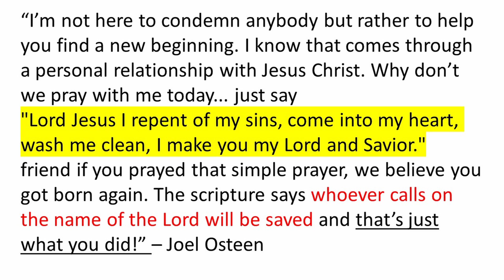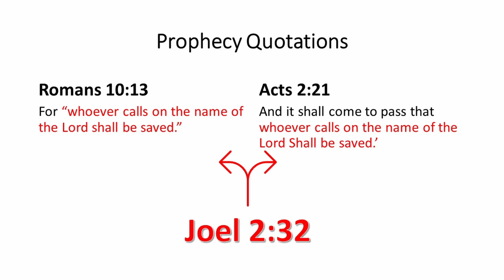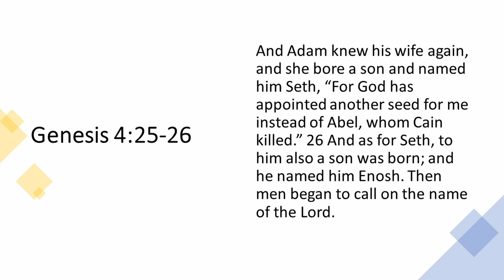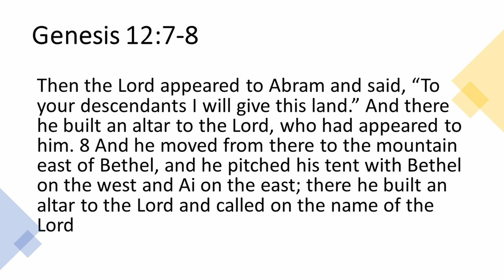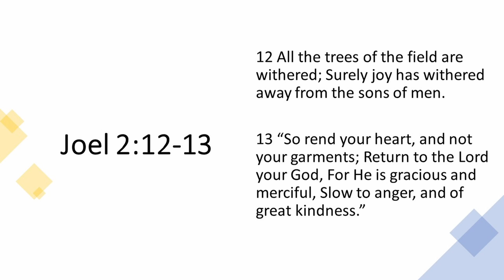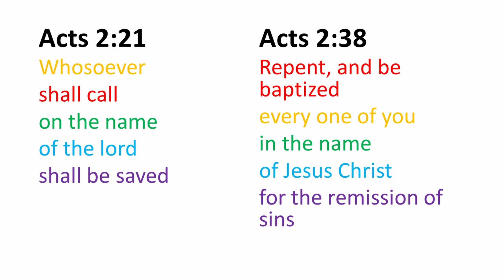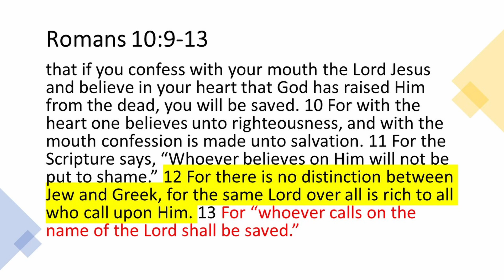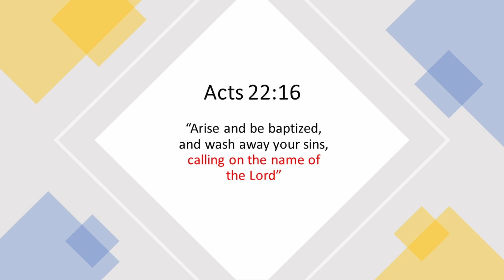Calling On The Name Of The Lord - Stuart Crouch